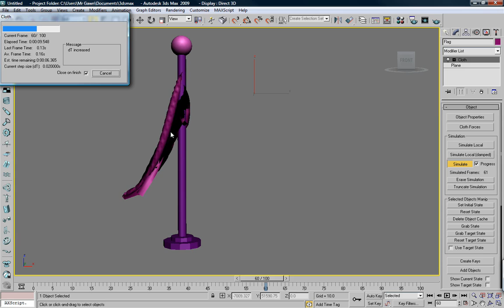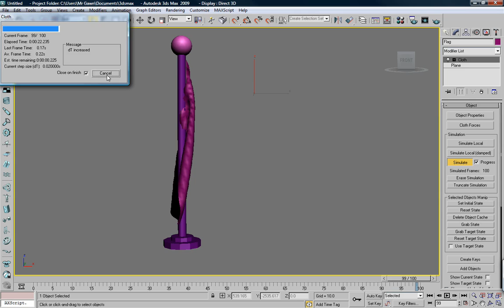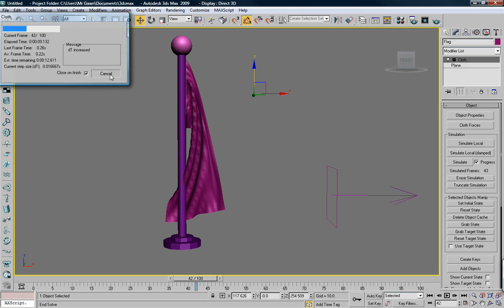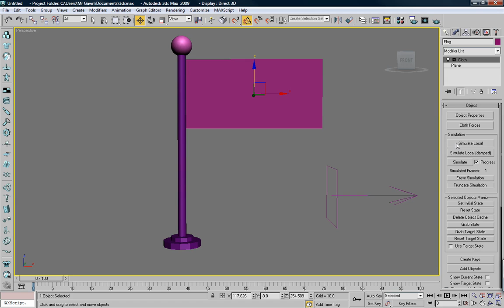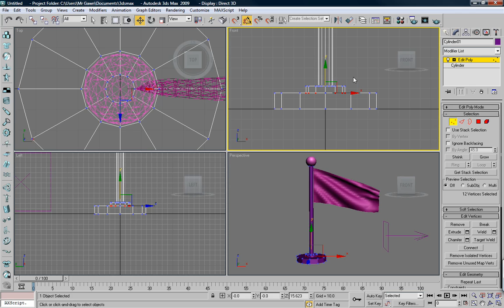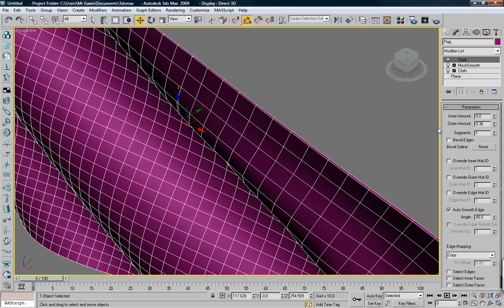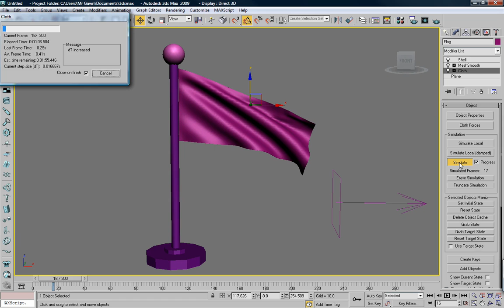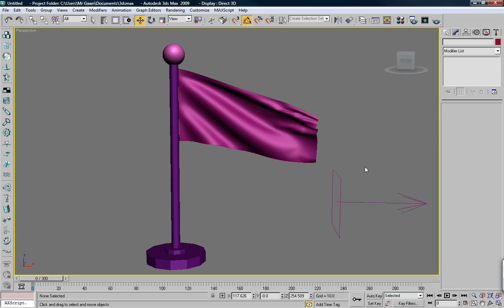Tutorial: Fallen America Part 02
In HD

This is part 2 of 6 tutorials that show you the viewer, how to properly use the cloth modifier in 3DS Max 2009. I will show you the steps from beginning to end. Everything necessary to duplicate my flag animation.

A CLOTH TEST TURNED TUTORIAL:
This test still works with dynamic forces such as wind, gravity or whatever though it is NOT reactor based. It is far easier to work with a cloth modifier rather than a reactor based cloth simulation.

THIS TUTORIAL WILL COVER:
Editable Poly Modifier
Basic Polygonal Modeling
Cloth Modifier
Mesh Smooth Modifier
Shell Modifier
Unwrap UVW Map Modifier
Camera Shake (Curve Editor, Noise Float)
Texture Mapping

SOFTWARE:
3DS Max 2009
Adobe Photo Shop
Camtasia Studio